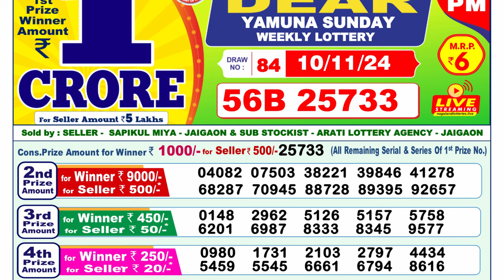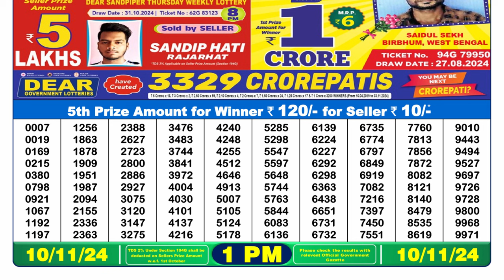🔴Lottery Sambad Today 01:00pm 10/11/24 Dear Lottery Result Pdf Download